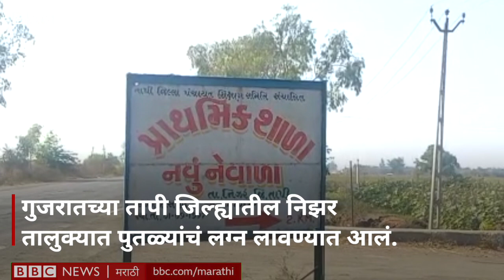Unique Statue Wedding: पुतळ्यांचं लग्न गुजरातच्या तापी जिल्ह्यात गावाने का लावलं? BBC News Marathi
गुजरातच्या तापी जिल्ह्यातल्या निझर तालुक्यात या पुतळ्यांचं लग्न झालंय. पारंपरिक आदीवासी प्रथेनुसार हा लग्न सोहळा पार पाडला.

निझर तालुक्यातल्या नेवाळा गावातल्या गणेश पाडवी आणि रंजना पाडवी या दोघांचंही एकमेकांवर प्रेम होतं. मात्र, लग्न होऊ न शकल्याने त्या दोघांनीही आत्महत्या केली.
त्यांची ती अखेरची इच्छा पूर्ण करण्यासाठी त्यांच्या लग्नाचा सर्वानुमते निर्णय घेतला. यासाठी त्या दोघांचे हुबेहूब पुतळे बनवले. त्यांच्या आत्म्याला शांती मिळावी म्हणून पुतळ्यांचं लग्न लावलं.